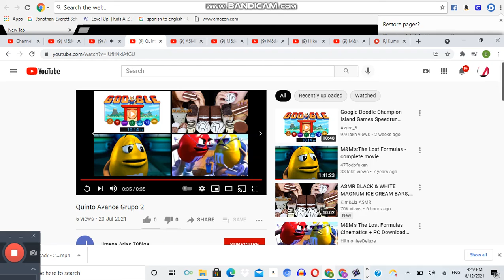jimena arias zuñiga blueberry party 2